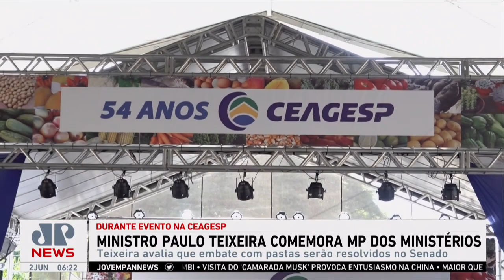Paulo Teixeira celebra aprovação da MP que reorganiza ministérios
Em evento que comemorou os 54 anos da Ceagesp, o ministro Paulo Teixeira, do Desenvolvimento Agrário e Agricultura Familiar, celebrou a aprovação da MP (Medida Provisória) que reorganiza os ministérios do governo Lula (PT).